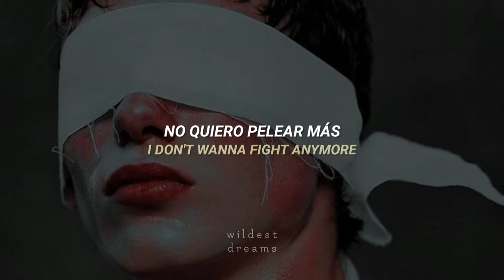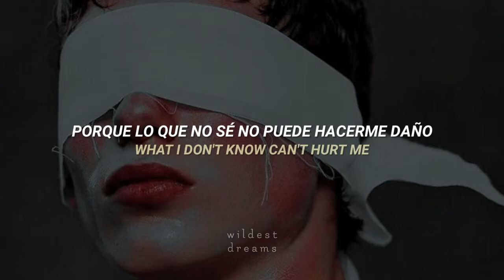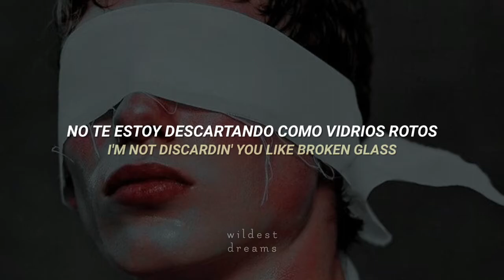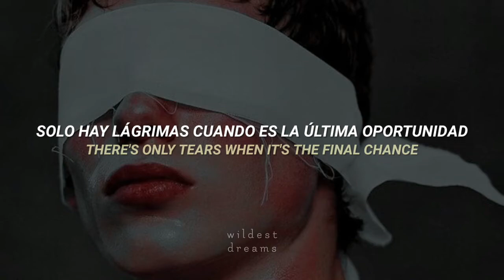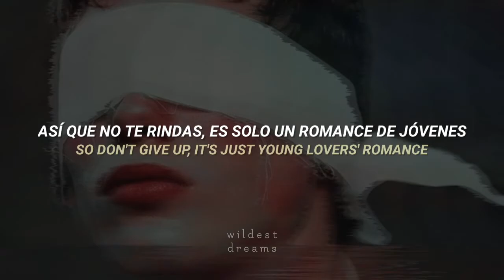Sia - Broken Glass | Español & English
Canción: Broken Glass
Artista: Sia
Álbum: This Is Acting

[Esta traducción no es completamente literal, algunas palabras fueron cambiadas o modificadas para darle sentido en español a la letra de la canción, ciertas palabras escritas en español pueden significar diferente en inglés.]

Sigue a w i l d e s t d r e a m s en sus redes: